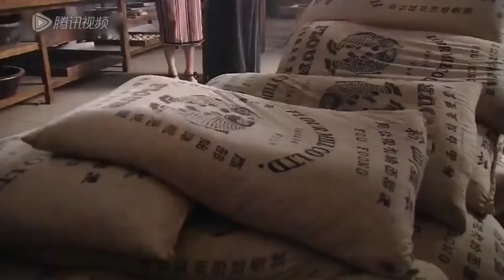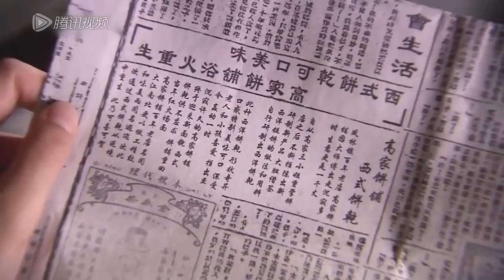《今生只爱你》第33集 | 流落民间的千金小姐与身份卑微男人上演一场深情虐恋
导演：赖水清
主演：杜淳， 高圆圆
《今生只爱你》讲述的是清末民初江南饼业大家“高家饼铺”的传奇故事。清末民初，苏州凤林镇上的“高家饼铺”远近驰名。高毓明与家中丫头碧云相恋，但高父坚决不容，碧云被迫离开。毓明奉父命与月卿成亲。毓明赴金陵洽商，遇已沦落风尘的碧云，得知碧云已身怀六甲，遂携其离开高家，碧云不久产下一女明月。十八年后，碧云临终嘱托毓明，盼明月能认祖归宗，毓明毅然将明月带回高家，但所有人都不能容她。不久，毓明病重故逝，二娘玉贞伙同饼铺大师傅卷秘方潜逃，饼铺面临危难。明月和饼铺二师傅杜浩然撑起高家家业，照顾罹病的兄长，视月卿如亲娘孝顺并不惜质押祖宅，挨家挨户的向乡人告贷。几经艰辛，明月终于赎回祖宅，重新挂上『江南第一店』的金字招牌。月卿感念明月，隆重迎回明月生母碧云的牌位，放入高家祠堂，自此视明月如亲生女儿。而浩然与明月，却终身扶持到老。